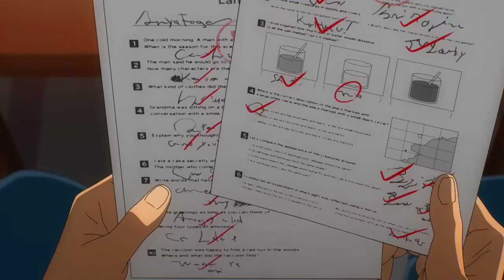Spy x Family | Capitulo 11 (En 3 minutos)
--ABRIR AQUÍ--

Aquí les traigo el resumen del onceavo capitulo de spyxfamily donde veremos el debut de Bond en este gran anime uwu